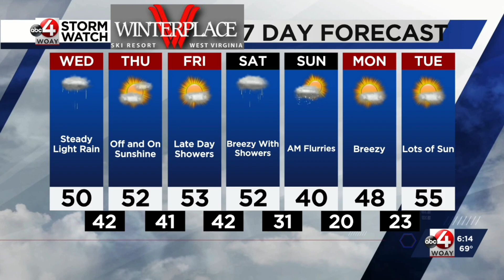Winterplace Forecast: Soggy and Warm With Late Weekend Cold Snap